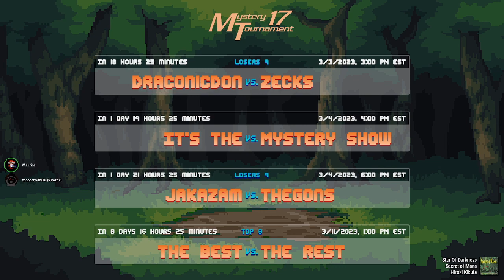Mystery Tournament 17 Losers 9: AND4H vs Litenang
Game: KonoSuba! God's Blessing on this Wonderful World! - Revival of Beldia
System: PC
Goal: Beat the game (Normal)

Race starts at 6:30